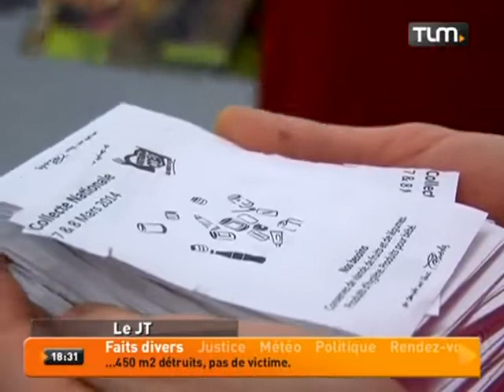Les Restos du Coeur appellent au don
Sites webs/blogs, copiez cette vidéo avec le bouton "Intégrer" !
 Les Restos du Coeur appellent au don, une collecte nationale est actuellement organisée.